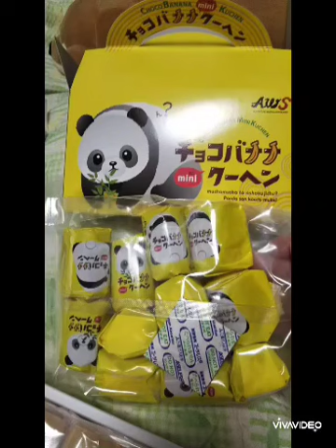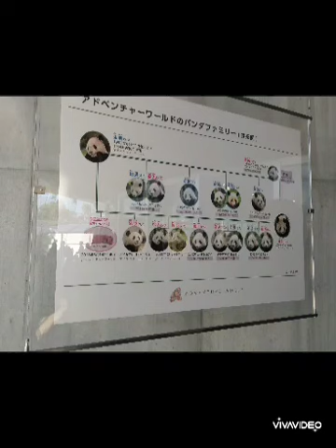労務管理のオノマトペ